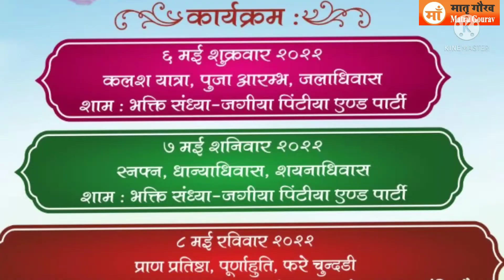सरस्वती माता मूर्त्ति प्राण प्रतिष्ठा ओर की तैयारियां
अरावली की गोद मे बसे आबूरोड़ के निकट ओर गाव में रावल समाज के वशिष्ठ गोत्रीयो की कुलदेवी की प्राण प्रतिष्ठा की तैयारियां सरस्वती सेवा संस्थान के नेतृत्व में चल रही है जिसमे समाज के सर्व गोत्रीय समाज बंधु माँ के इस उत्सव में निमंत्रित होंगे! 6 मई से 8 मई के बीच होने वाले इस महामहोत्सव को लेकर तैयारियां की जा रही है
rawal samaj# matru gourav#